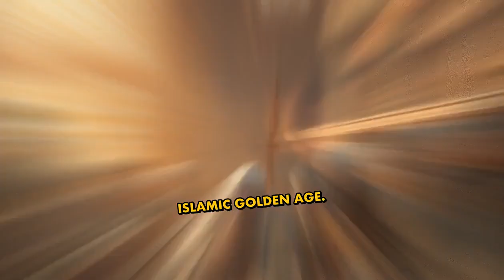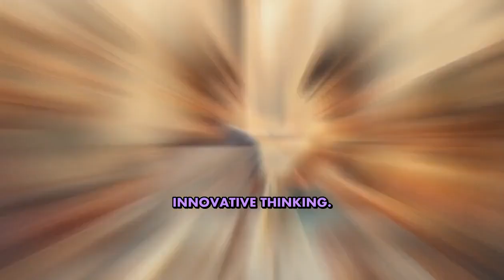Al Khwarizmi The Man Behind Your Smartphone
Every time you use a computer, smartphone, or any digital device, you are benefiting from the work of a man who lived over 1,200 years ago—Muhammad ibn Musa al-Khwarizmi, the Father of Algebra.

A Scholar of the Islamic Golden Age
Born around 780 CE in present-day Uzbekistan, Al-Khwarizmi moved to Baghdad, where he became a key figure in the House of Wisdom. This intellectual hub fostered advancements in science, mathematics, and astronomy during the Islamic Golden Age.

The Birth of Algebra
Al-Khwarizmi’s book, The Compendious Book on Calculation by Completion and Balancing, introduced algebra as an independent mathematical discipline. The term "algebra" comes from its Arabic title, al-jabr.

Introducing the Decimal System and Zero
He played a crucial role in refining and popularizing the decimal system and the concept of zero in the Western world, ideas originally developed in India. His work made calculations more efficient than the cumbersome Roman numeral system.

Advancements in Astronomy and Trigonometry
While compiling astronomical tables, Al-Khwarizmi introduced advanced mathematical techniques, including trigonometry, which later became essential in navigation and celestial mapping.

The Father of Algorithms
Did you know the word "algorithm" comes from Al-Khwarizmi’s name? His systematic problem-solving techniques laid the groundwork for modern computer science and artificial intelligence.

Contributions to Geography and Cartography
Beyond mathematics, he corrected Ptolemy’s geographical errors and produced one of the most accurate world maps of his time. His book, The Image of the Earth, included precise city coordinates and influenced modern cartography.

His Lasting Impact
Al-Khwarizmi’s work spread to Europe through Latin translations in the 12th century, fueling the Renaissance and Scientific Revolution. His ideas continue to shape modern mathematics, physics, and technology.

Why Al-Khwarizmi Still Matters Today
From GPS systems and online shopping algorithms to artificial intelligence, his innovations power the digital world. Without algebra, algorithms, or the decimal system, today’s technology wouldn’t exist as we know it.

A Legacy of Knowledge and Innovation
Despite his monumental contributions, Al-Khwarizmi remains underrecognized. His life reminds us of the interconnectedness of human progress, where knowledge transcends cultures and generations.

So, next time you solve an equation or use a smartphone, remember Al-Khwarizmi—a visionary who changed the world, proving that curiosity and innovation can shape the future for centuries to come.
Despite his monumental contributions, al-Khwarizmi remains relatively unknown to many people today. This oversight highlights the importance of recognizing the diverse origins of scientific knowledge and the interconnected nature of human progress.
As we wrap up our journey through al-Khwarizmi's life and achievements, let's take a moment to appreciate the profound impact one person can have on the world. From the bustling streets of 9th-century Baghdad to the smartphones in our pockets, al-Khwarizmi's ideas have shaped our understanding of mathematics and the universe.
So, the next time you solve an equation, use a map app, or simply appreciate the wonders of modern technology, remember al-Khwarizmi. His work reminds us that great ideas can transcend time and culture, continuing to shape our world centuries after their conception.
In the end, al-Khwarizmi's story is not just about mathematics or science. It's a testament to the power of human curiosity, the importance of knowledge sharing, and the enduring legacy of innovative thinking. As we face the challenges of our own time, we can draw inspiration from al-Khwarizmi's dedication to making complex ideas accessible and useful.
Let's carry forward the spirit of al-Khwarizmi in our own lives, seeking knowledge, embracing innovation, and working to make our world a little bit better, one equation at a time. After all, in the grand algorithm of human progress, we each have a vital role to play.